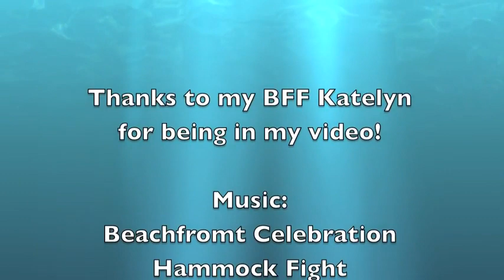Pool Fun with Kaelyn and Katelyn!